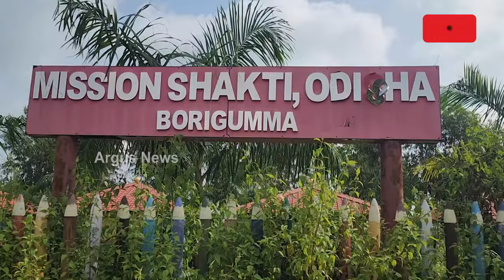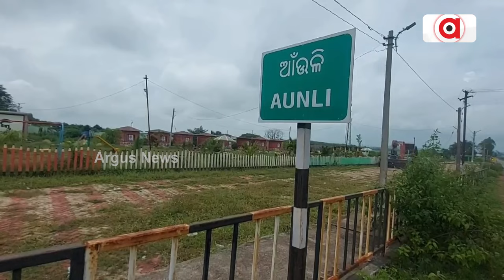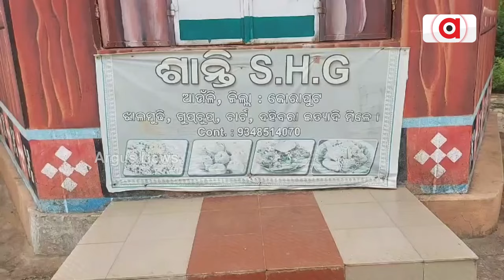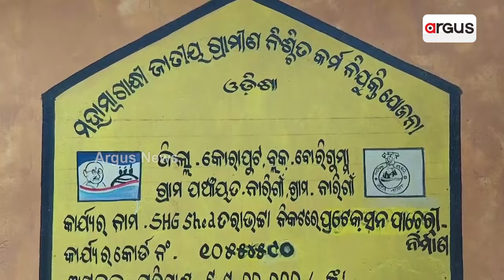ମହିଳା ସଶକ୍ତିକରଣ ନାଁରେ କୋରାପୁଟରେ କୋଟି କୋଟି ଟଙ୍କା ବରବାଦ୍ | Mission Shakti Food Court Issue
ମହିଳା ସଶକ୍ତିକରଣ ନାଁରେ କୋରାପୁଟରେ କୋଟି କୋଟି ଟଙ୍କା ବରବାଦ୍ । ବର୍ଷେ ନପୂରୁଣୁ ନଷ୍ଟ ହୋଇଗଲା ୪ଟି ଫୁଡ୍ କୋର୍ଟ ଓ ଚିଲଡ୍ରେନ୍ ପାର୍କ । ଶସ୍ତା ପ୍ରଚାର କରି ବାଃ ବାଃ ଲୁଟିବାର ବ୍ୟସ୍ତ ଥିଲେ ବିଜେଡି ସରକାର । ପ୍ରଶାସନର ବେପରୱା ମନୋଭାବ ଯୋଗୁଁ ମହିଳାଙ୍କ ସ୍ବପ୍ନ ହେଲା ଚୁରମାର ।